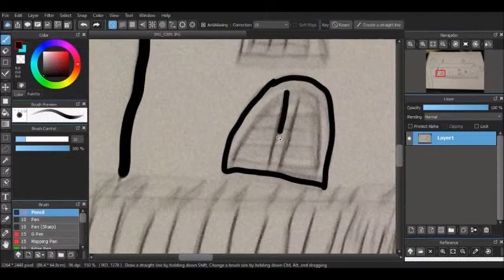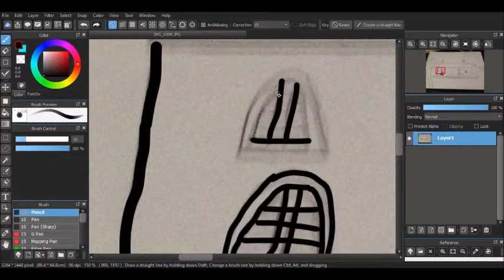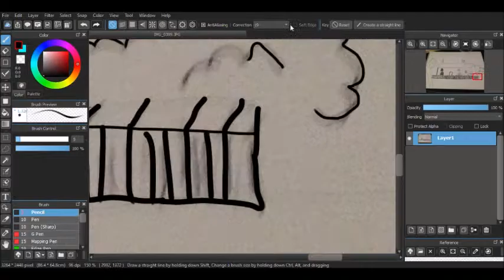A speed art between traditional and digital art - Digitional!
Hey guys! I have nothing to say!